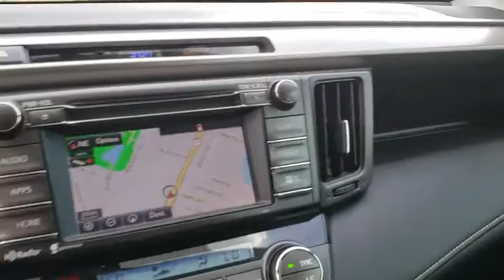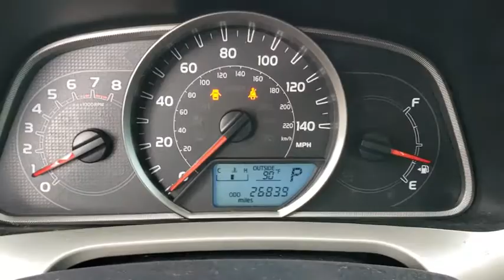2015 Toyota RAV4 Winter Park, Longwood, Kissimmee, Windermere, Orlando, FL 190035A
Gray Used 2015 Toyota RAV4 available in Orlando, Florida at Central Florida Lincoln. Servicing the Winter Park, Longwood, Kissimmee, Windermere, FL area.

Recent Arrival! This 2015 Toyota RAV4 XLE in Magnetic Gray Metallic features: FWD Odometer is 7114 miles below market average! Awards:* 2015 KBB.com 10 Best SUVs Under $25,000 * 2015 KBB.com 10 Best All-Wheel-Drive Vehicles Under $25,000 31/24 Highway/City MPGVisit our virtual showroom 24/7 @centralfloridalincoln.com.Reviews:* Roomy interior for people and cargo; strikes a good balance between ride comfort and sure-footed handling. Source: Edmunds* The 2015 RAV4 captures the spirit of freedom that began with the original RAV4, yet breaks new ground in refinement, practicality and technology. The traditionally mounted spare now resides under the cargo floor so that the RAV4 now has a true liftgate, opening up instead of out. Opt for the RAV4 Limited and you'll get a power liftgate with jam protection that even offers height adjustment. From its efficient engine to its new 6-speed automatic transmission and updated suspension, RAV4 is every bit a driver's machine. It's now available with the all-new Dynamic Torque-Control All-Wheel Drive system. It improves handling by distributing power from front to rear, and manages the vehicle's braking system from side to side for maximum control. RAV4's standard 2.5L engine produces 176hp along with 172 lb.-ft. of torque to make short work of long roads. With the pull of a handle, passengers can recline the rear seatbacks and enjoy the ride. Even with all the leg room offered by RAV4's interior, there's still plenty of room for your gear. In fact, you can stow up to 38.4 cubic feet of cargo with the rear seatbacks in their upright position. You can even fold the second-row seats in seconds by pulling the handle up and lower the seatbacks to create a wide, flat load space with 73.4 cubic feet of cargo capacity. Optional features now include Blind Spot Monitoring with Rear Cross-Traffic Alert which provides audible and visual cues when the RAV4 detects oncoming traffic. The available Smart Key fob allows you to lock and unlock the doors and liftgate with one touch and start the vehicle with the push of a button, Display Audio with Navigation and Entune, 11 JBL GreenEdge speakers in seven locations with a subwoofer and amplifier. Source: The Manufacturer Summary